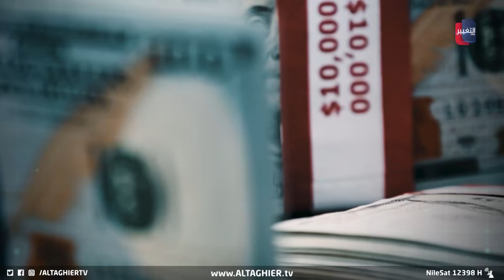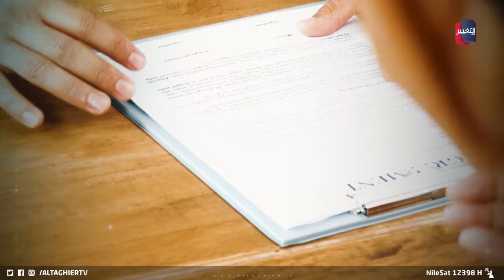كواليس تهريب نفط عراقي إلى أفغانستان | تقرير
التغيير تفتح ملف التهريب من إيران بداية من الدولار والسكراب وبطاقات الماستر كارد وصولا الى قضية النفط وتهريبه عبر الشاحنات البرية والناقلات البحرية ضمن مسلسل مستمر منذ أكثر من عشرين عاما وسط تساؤلات من الجهات التي تقف وراء كل هذه المافيات وما هو مدى تأثيرها ونفوذها.

موقع قناة التغيير الفضائية  الالكتروني